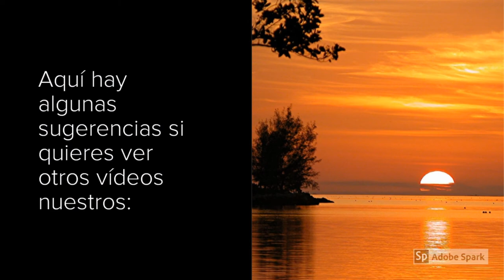Casa 4 cuartos, 2 baños, 2 garajes 199k